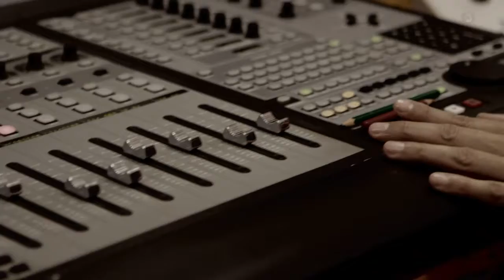Making of Original Soundtrack Recording / Through the Breaking Glass - A través del espejo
Composer and Director: Zacarías M. de la Riva.
Composer Assistant: Álex Martínez
Orchestrator: Claudio Ianni
Performed by Symphonic Orchestra of Castilla y León and the Chorus of the University of Valladolid
OSCyL Artistic Coordinator: Jordi Gimeno
OSCyL Head of Production: Juan Aguirre
UVA Chorus Director: Mascos Castán
Recorded by Takataka Producciones: Olga Santos, Irene Vinader, Roberto Herrador, Queti Pazos and José Vinader
Recorded at Miguel Delibes Auditorium
Recording Coordinator: Culturatic
Culturatic Producer: Óscar Mena
Coordinator: Eva Raquel Mena
Assistant Coordinator: Laura González
Video Credits:
Directors: Laura Muro and Pablo Arreba
DOP: Miguel Velasco Muro
Steadi Operator and Production: José María Mitchell
Camera: Pablo Arreba
Editor: Laura Muro
Produced by Iván Mena-Tinoco and Culturatic
Production Coordinator: Eva Raquel Mena